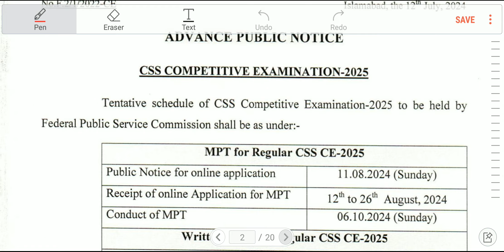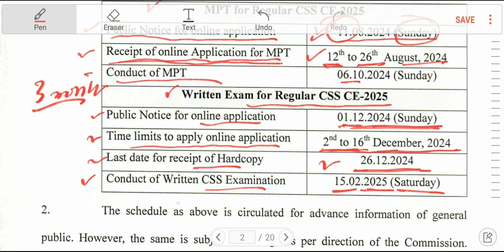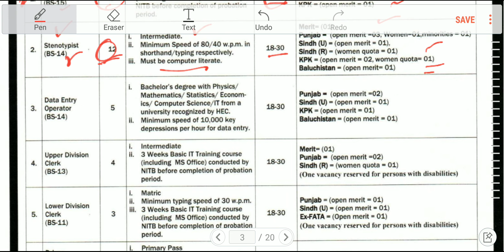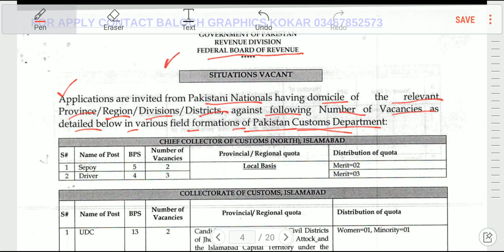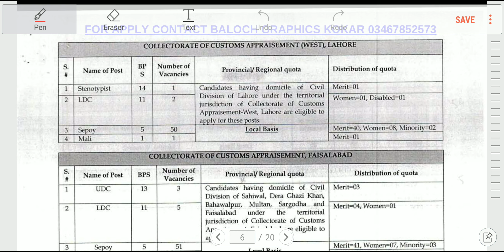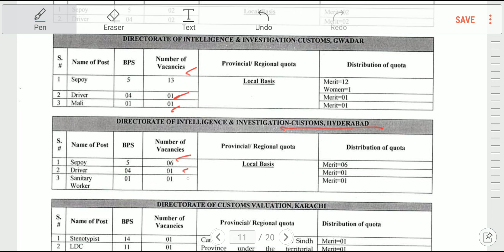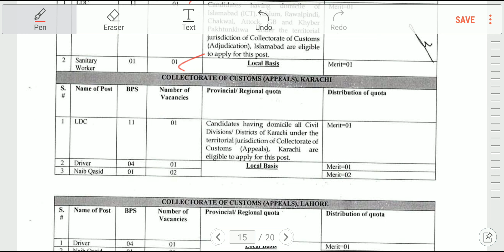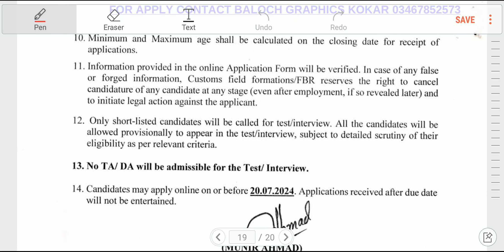CSS 2025 MPT TIMETABLE , FBR & FPSC NEW JOBS || EVERY ONE MUST WATCH THIS SESSION || NEW GOVT JOBS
css_pms_fpsc_ppsc_exam_classes
CSS Exam
CSS Preparation
CSS Syllabus